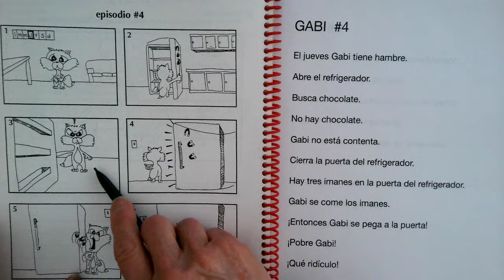GABI #4 Comprehensible Input